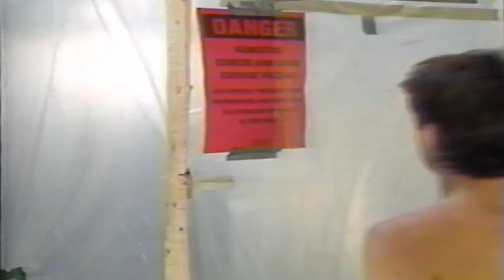Safety On The Job Air Purifying Respirator (Spanish)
Safety On The Job Air Purifying Respirator Spanish by Long Island Productions.